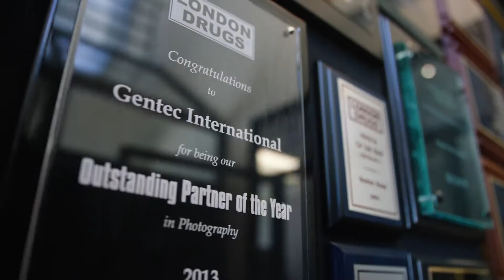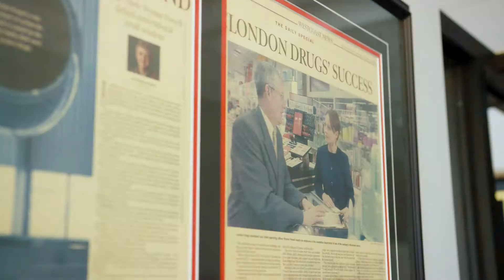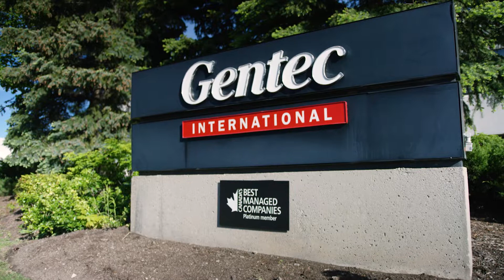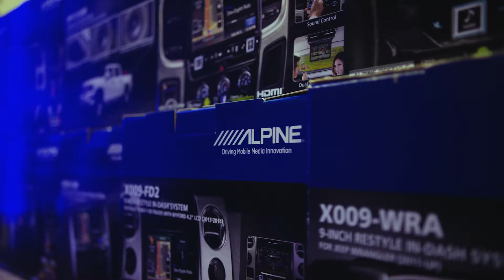Gentec International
Gearshift Productions shot this corporate video for Gentec International in the summer of 2017.  Director Brent Côté with his tiny crew of 6 people captured the true heart of the company with interesting shots and juxtaposed interviews.

Director: Brent Côté
Producer: Claire Young
DOP: Kevin Rasmussen
Client: Gentec International